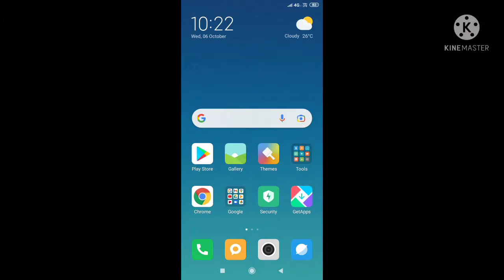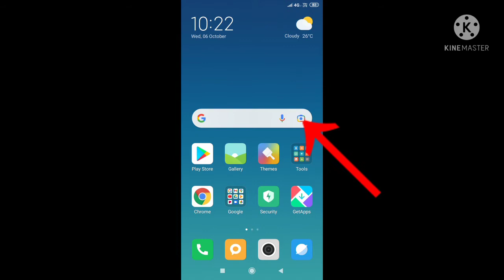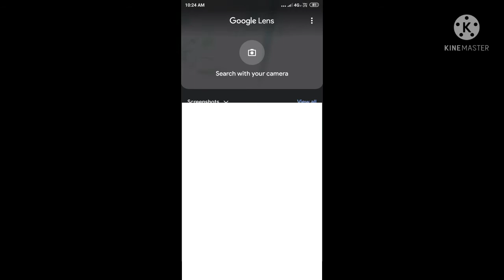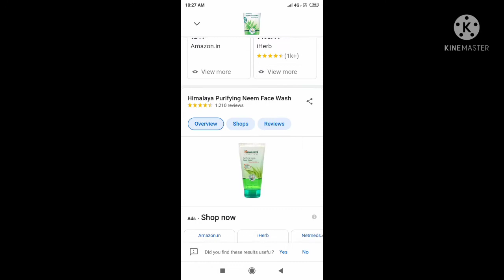Amazing Google Updates